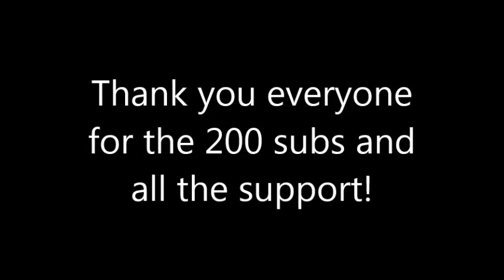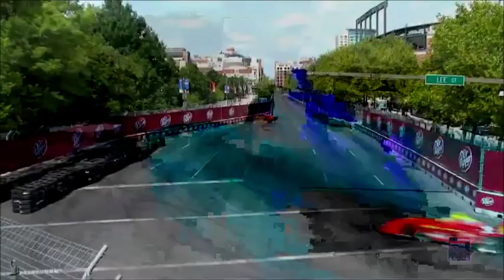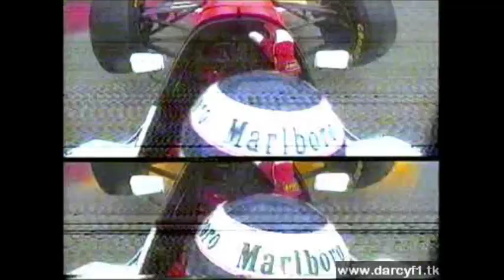200 Subs Special Motorsports crashes the ULTIMATE compilation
Thank you guys so much for all the support. I enjoy making these video's and I hope you enjoy them :).